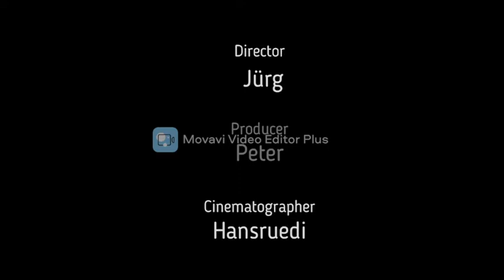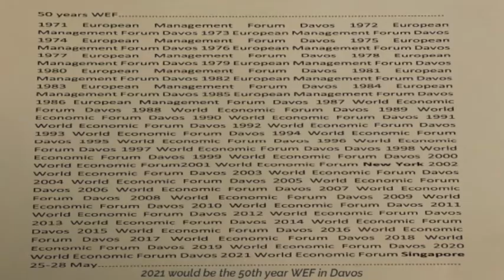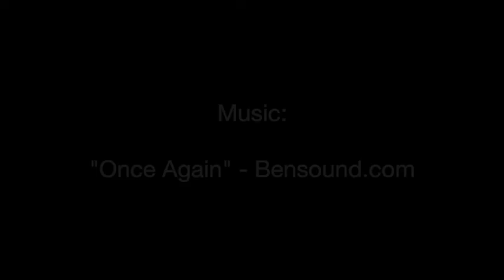Davos in January 2021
This video was made by the young people of Davos to show what it's looks like this year without WEF.